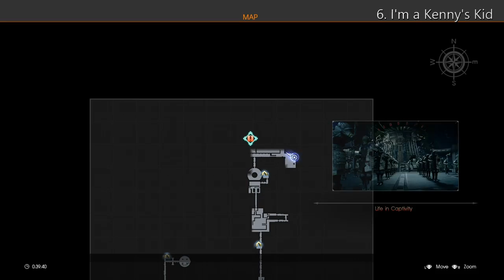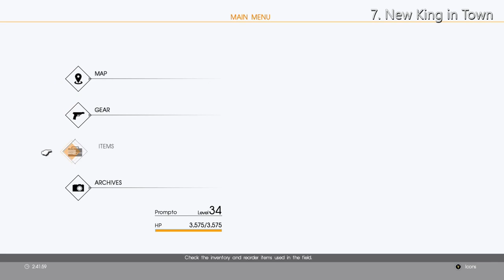Final Fantasy XV: Episode Prompto - All Photo Archive Highlights + Locations (See Description)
Thanks for checking out this vid, since commentary was all over the place I decided to scrap it and just put all of the in depth locations down here, also I'll be putting them in the order shown in the archive section but that doesn't mean it's the order you should get them in or you'll miss one. PLEASE READ THIS AND GO FOR THEM AFTER YOU KNOW THE ORDER! This is also the first ever video covering them all.

To even begin this you'll need to beat the DLC and then create a new game, this'll unlock the highlights section.

1. Oh My Ebony - Found at the very first Ebony vending machine. (Cannot backtrack)

2. Leap of Faith - Can be taken at the big jump along the mountain side on a Snowmobile (Can be done at all times)

3. My Furry Friend - Found in the Southwest section of the map, near the weapons shack next to the lake. This is also where the Behemoth spawns. (Can be done at all times)

4. A Fireside Chat - Right next to the campfire in the cave, beside the lake. (Can only be done after Aranea joins the party)

5. Hold on Tight! - Can be found along the dirt road infront of the second Magitek base. (Aranea needs to be in the party)

6. I'm a Kenny's Kid! - Can be found to the right side of the room with the Snowmobile inside, next to a bunch of giant robots. (CAN ONLY BE DONE WHEN THE TIMER IS COUNTING DOWN, this is when you first meet Aranea, cannot backtrack)

7. New King in Town - Can be found next to 2 pieces of grass after beating the Behemoth. (Can only be done after killing the Behemoth)

8. The Beauty of Teamwork - Can be found on the bridge in the room before the Barbarus corridor, you need to perform a Link Strike with Aranea to trigger it. (Can only be done during that rooms fighting stage)

9. A Chilling Clash - Can be found just before the Barbarus fight, in the corridor beside some boxes. (Can be done at all times, need Aranea in the party)

10. Gone Fishin' - Found beside the lake, near a fallen log. (CAN ONLY BE DONE WHEN PROMPTO'S ALONE)